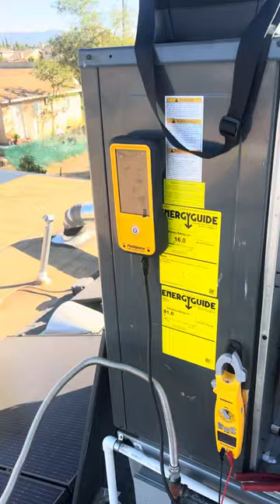con un Combustionanalyzer